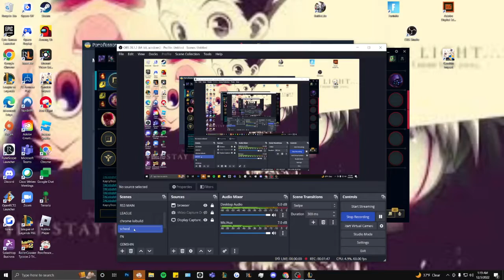LwF - EXTREME DRUNKNESS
Fun with the GANGGGG